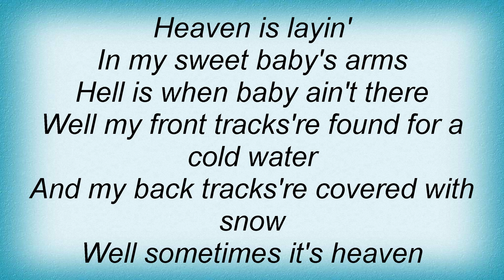Willie Nelson - Heaven Or Hell Lyrics